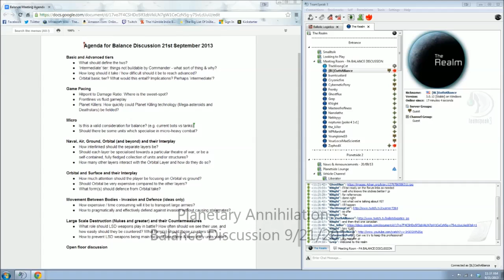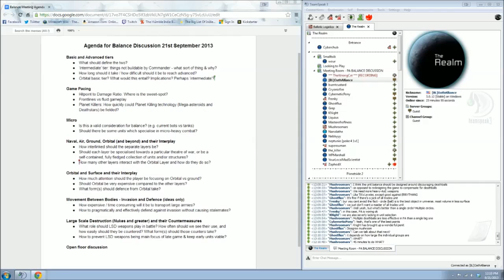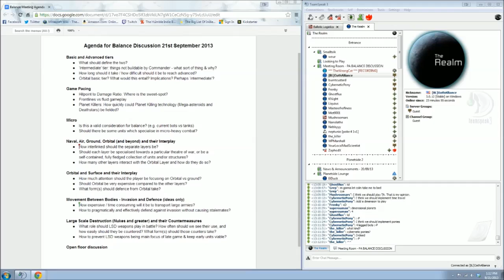PA Balance Discussion Meeting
This is a full recording of the Planetary Annihilation balance discussion. This includes video of the teamspeak(for knowing who was talking) and the discussion agenda. This was taped by OathAlliance of Ballistic Logistics.